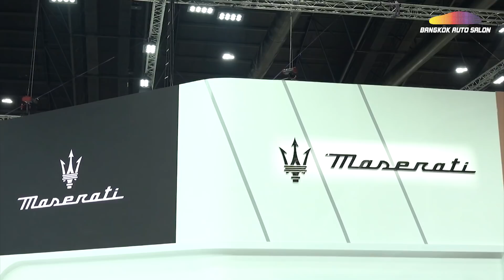รวมรถหรูมอเตอร์โชว์ 2021 มูลค่าหลายร้อยล้านบาท!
ป๋าแมนพาชมรถหรูมอเตอร์โชว์ 2021 มูลค่าหลายร้อยล้านบาท!